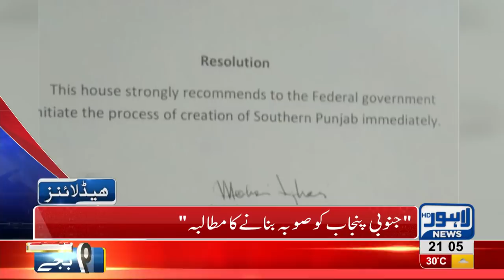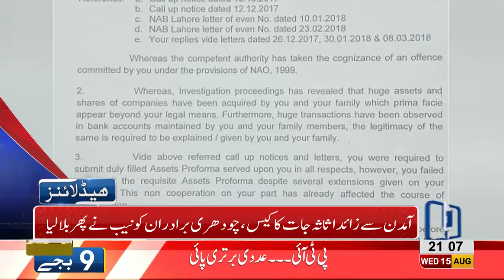09 PM Headlines Lahore News HD15 August 2018